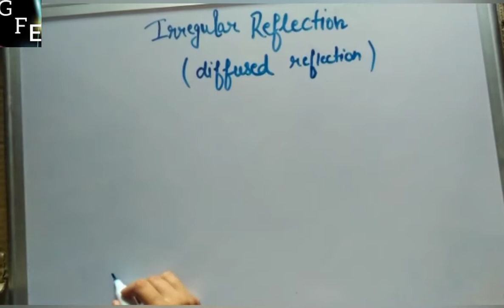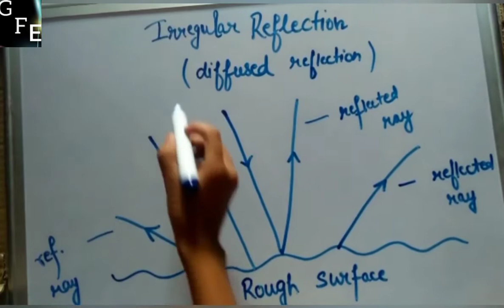IRREGULAR REFLECTION DIAGRAM WITH LABELLING | SCIENCE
hello everyone

so here is the irregular reflection diagram for you all..❣️